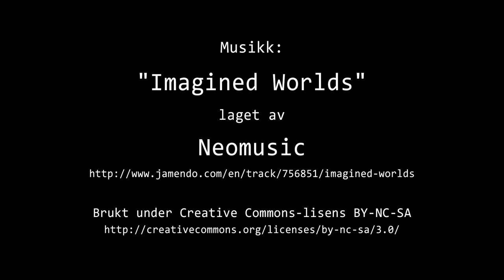Timelapse Cam 2 - 10. august 2021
Været i Moss tirsdag 10. august 2021.